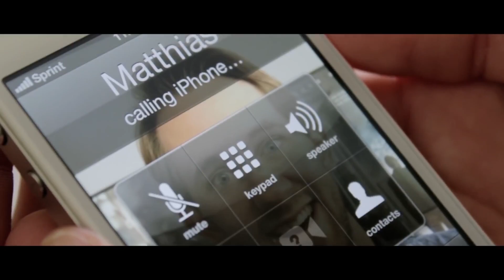Reacting to Cringy Matthias Music Videos!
Today we finally react to the legendary Matthias music videos. You can't deny the talent, but yikes the cringe.. lol What other cringe compilations do you want us to react to next??

If you love our content here at Hi5 Studios, then make sure to check out some of these awesome videos by other channels on our network!